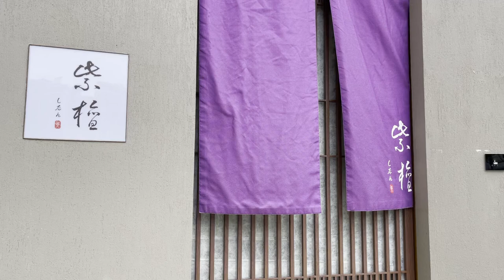Famous Japanese Restaurant: 紫檀したん | $500 per person for a meal. Part 01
紫檀したん is a very famous Japanese Restaurant in Guangzhou, China. It can cost around ￥3,000 for one meal.

✅Restaurant featured in this video:
The best Japanese Restaurant: 紫檀したん
Location: Guangzhou, China
Style: Omakase

✅Food featured in this video:
👏Mackerel roll
👏Tuna roll
👏Premium sea urchin sushi
👏Horse mackerel
👏Ikura | Salmon Caviar

Welcome to Broadfood! We are all about food, culture, music and relaxation. Broadfood is trying to introduce the Asian street food, fast food, and popular restaurants to the world. We hope you can relax and watch the best Asian food with us.

I take hours to film the popular and famous Asian food everyday. All videos are original.